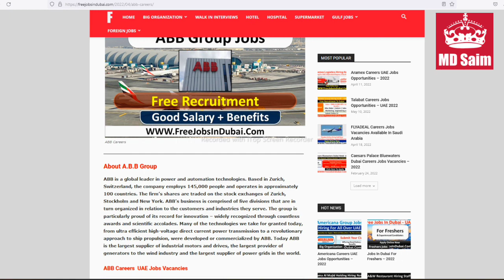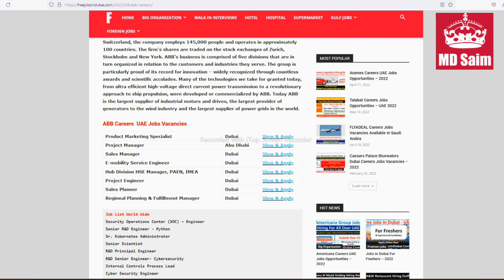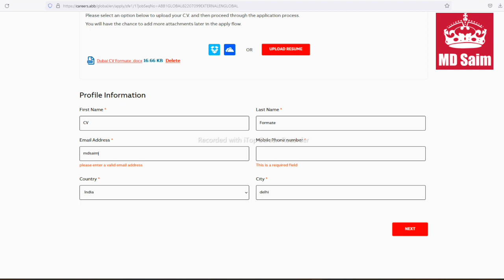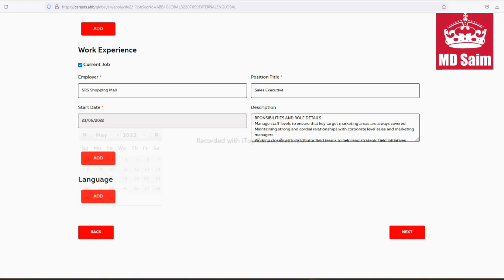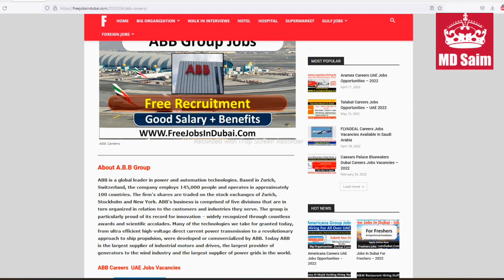ABB Group Jobs In Dubai and Hiring Staff Now In UAE 2022